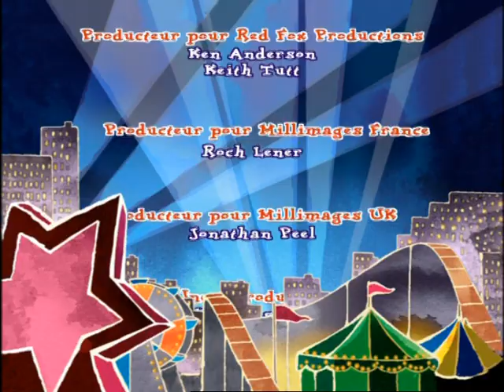Pablo le petit renard rouge - E47 "La boîte de sardines"